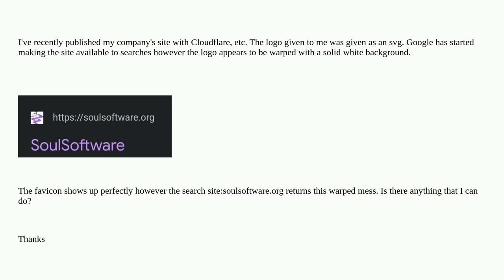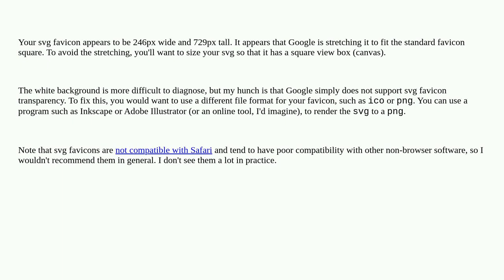Webmasters: Google Indexing Logo Warping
Google Indexing Logo Warping

A special thanks goes out to the awesome community

  google search-engine-indexing favicon